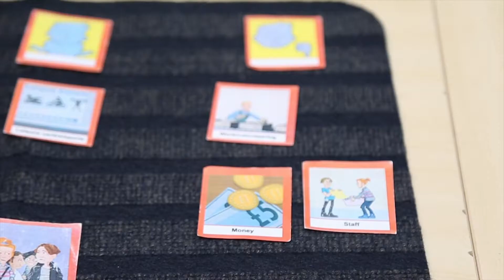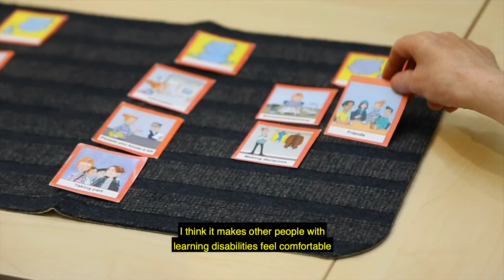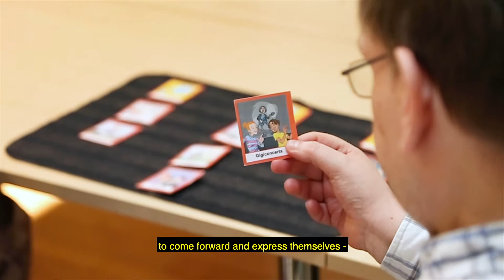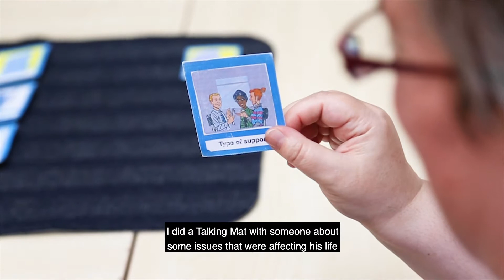Talking Mats Stories (abridged)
Extracts from a longer NIN film where NIN members talk about using a Talking Mat to help people make changes to their support.
This abridged video was first shown as part of a keynote presentation given by members of the National Involvement Network at the IASSIDD World Congress in Glasgow on 9 August 2019.

The National Involvement Network (NIN) is a network of people who receive social care support who have been meeting since 2007 to promote involvement and share ideas about things that matter to us most. We wrote the Charter for Involvement and are now working to promote it across Scotland.